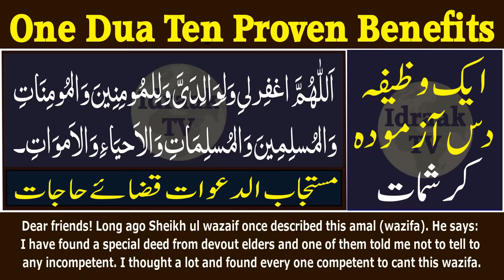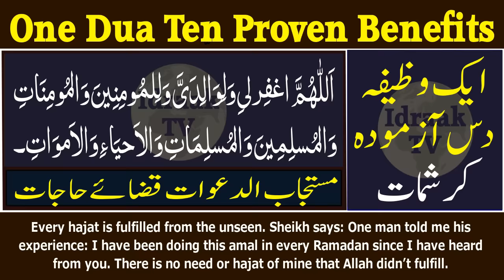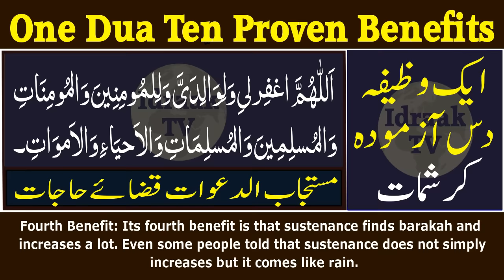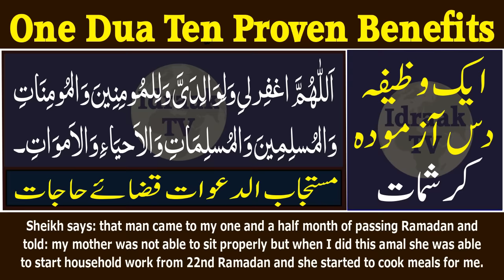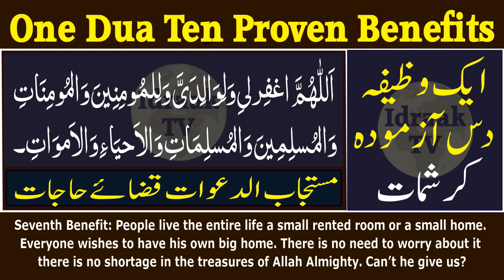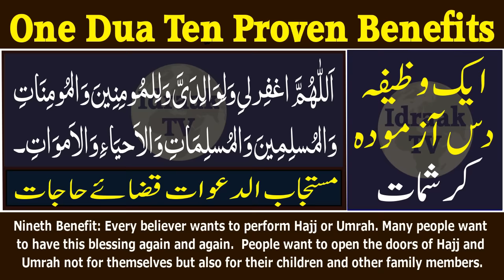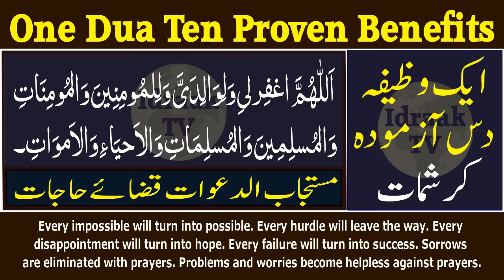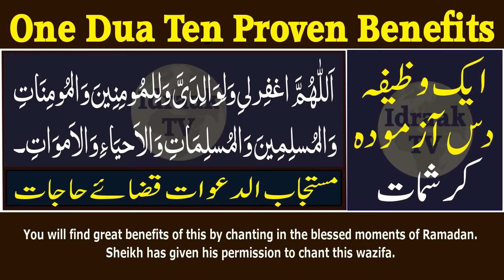One Wazifa Ten Miracles | Special Islamic Wazaif | Share Islam | Idraak TV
ایک وظیفہ دس کرشمات
رمضان المبارک کا خاص وظیفہ
مستجاب الدعوات قضائے حاجات